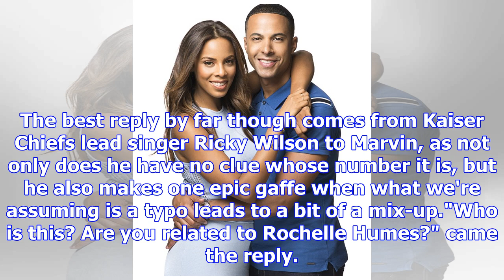Rochelle and marvin humes find out who is more famous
From Digital SpyOh, that Michael McIntyre does like to cause a little chaos – and fresh off the back...